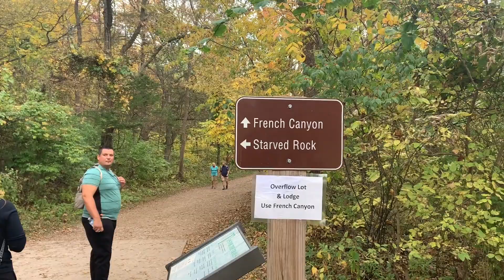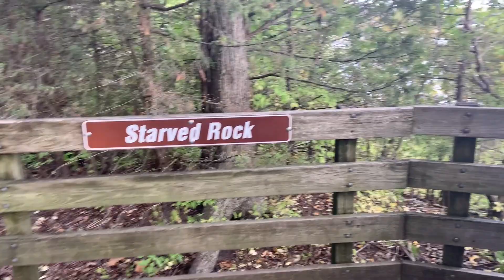Starved Rock State Park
Voted #1 Attraction and is one of Illinois' most beautiful destinations.